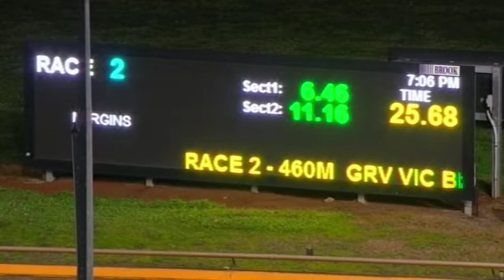WGL TUE 02 JUL 19 R2